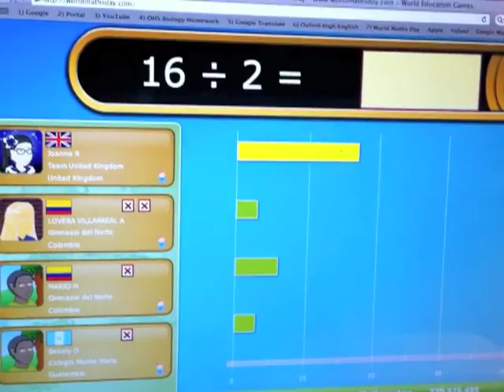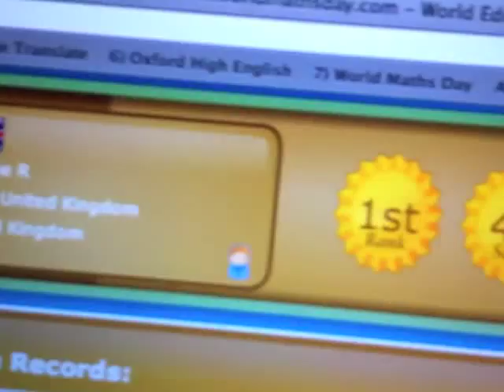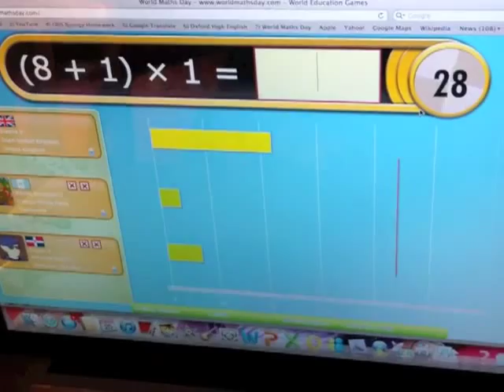World Maths Day 2011 - Levels 3 & 4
Hi. This is me, Joanne R, competing against students around the globe during the World Maths Day 2011 Practise Period. In this video, I am doing levels 3 and 4.